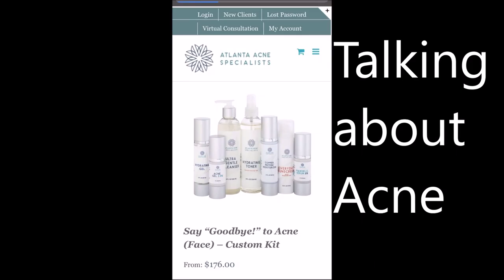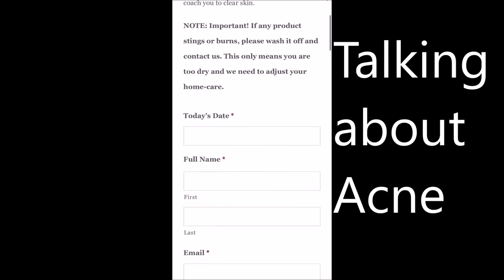MAGGIE ELIZABETH JONES ALL ABOUT ACNE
FIND MAGGIE ELIZABETH JONES ON INSTAGRAM.